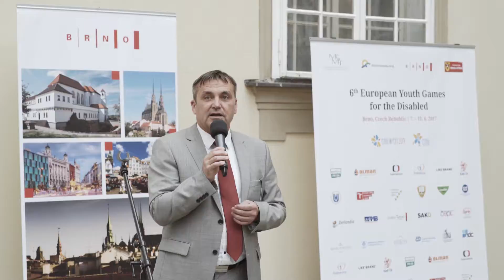Emil Open 2017 - throwback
Od letošního Emil Open uplynulo už pár týdnů, ale připomeňme si tento skvělý týden 🎥🎥🎥
/ It's been a few weeks since this year's Emil open, but let's remember this great week  🎥🎥🎥